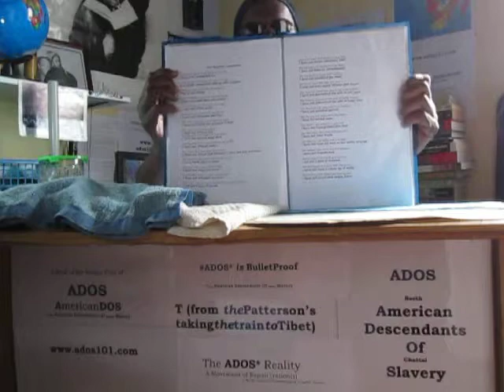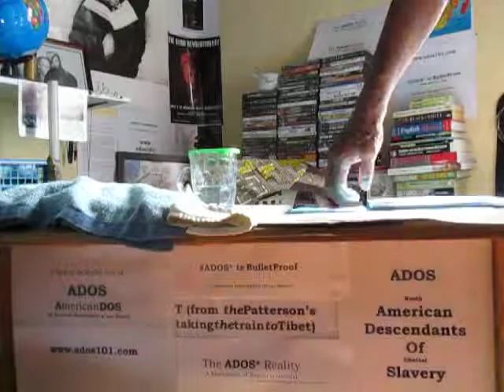ADOS Comandments vs Suggestions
From Moses and beyond, theBrother explains it all to you.

Crypto Currency / BitCoin CONTRIBUTIONS:
722fce22-5e9f-42fc-a378-2da90f5d267a